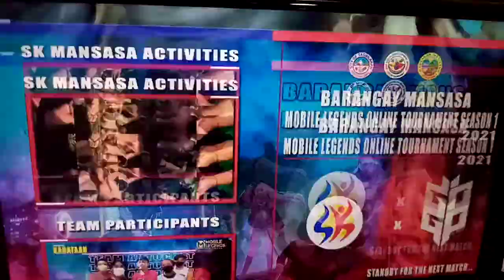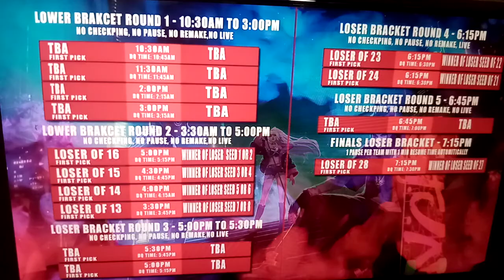LIVE,skmansasa mobile Legend season 1, 2021, ONLINE TOURNAMENT.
Life is too short, so let's injoy ourself to the fullest LIFE,TRAVEL, FASHION,Fun and Game's, Sounds and Music,NATURE,Places and Destination, FOODS,ACCESORIES Hope you injoy watching here.. More inspirational messages, thoughts and Christian life messages to be here..